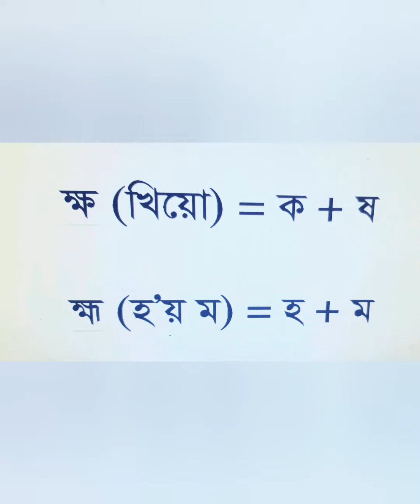'হ্ম' পরিচিতি ও উচ্চারণ @MAAcademyE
যুক্তবর্ণ  'হ্ম' পরিচিতি
হ্ম= হ+ম
উচ্চারণের ক্ষেত্রে ম আগে উচ্চারিত হবে, হ পরে উচ্চারিত হবে।
যেমন-
ব্রাহ্মণ = ব্রোভহাণ্ড
ব্রহ্মাণ্ড = ব্রোমহাণ্ড
ব্রহ্মপুত্র = ব্রোমহোপুত্র

Prof.Ershad Hossain Prodhan
@MA AcademyE